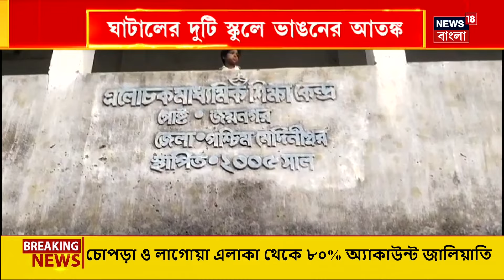Ghatal News : ঘাটালে ভাঙন আতঙ্কে ভুগছে জোড়া স্কুল! এলাকা পরিদর্শনে প্রশাসনিক কর্তারা | Bangla News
Ghatal News : ঘাটালে ভাঙন আতঙ্কে ভুগছে জোড়া স্কুল! বুড়িগঙ্গা নদীর ভাঙনের আতঙ্ক। স্কুল থেকে আর মাত্র ৪ ফুট দূরে নদী! ভাঙন রোধে তৎপর প্রশাসন। এলাকা পরিদর্শনে প্রশাসনিক কর্তারা।

n180c_south-bengal